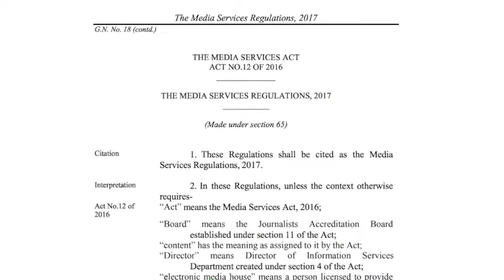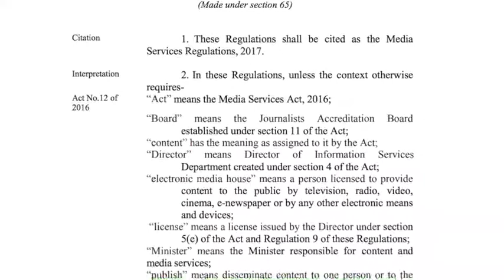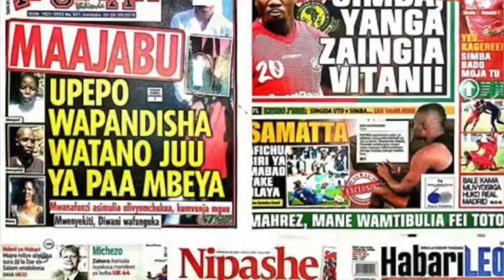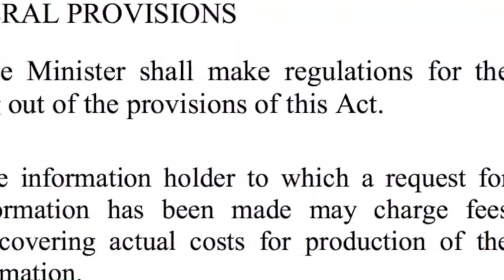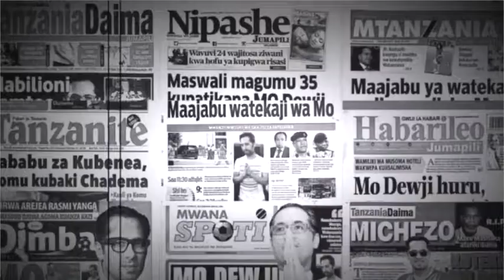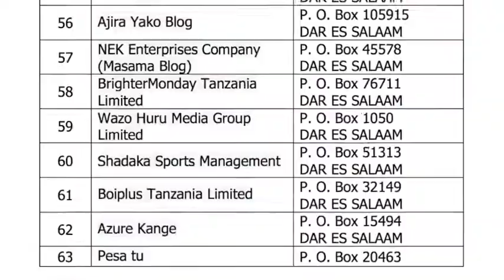RAIS JOHN POMBE MAGUFULI AMEFANYA JITIHADA KUBWA SANA KUIMARISHA TASINIA YA HABARI.